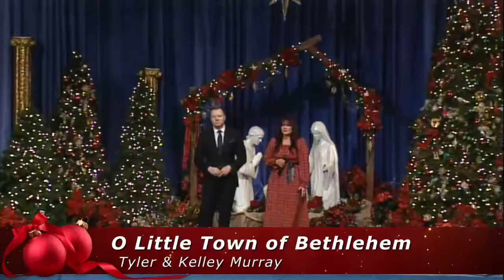Christmas Eve at Grace Cathedral | Live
Join us for a special celebration of music and singing as we celebrate the Savior's birth.

If you enjoyed this stream, let us know by hitting the thumbs up button.